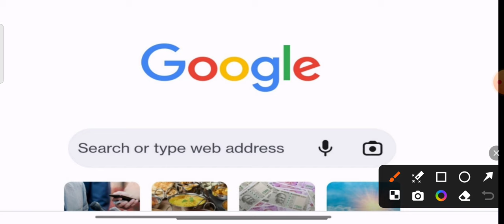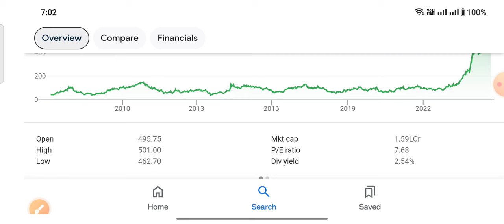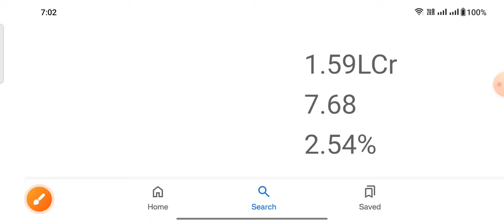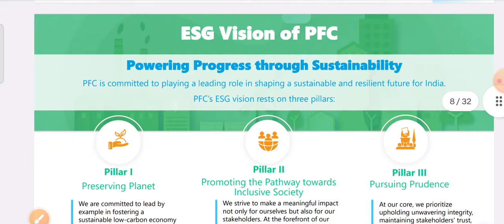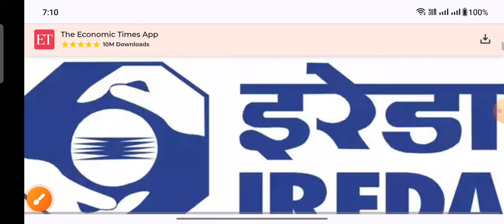1200000000000000 सोचो Stock कितना ऊपर जाएगा गिरने दो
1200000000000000 सोचो Stock कितना ऊपर जाएगा गिरने दो

ty :)